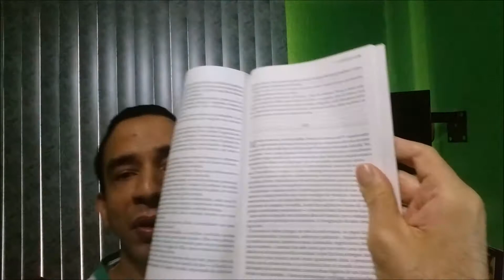5 Motivos Para Ler : O Ateneu, de Raul Pompéia + 2 anos de canal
Oi, tudo bem ? No vídeo de hoje eu falo sobre os 5 Motivos Para Ler : O Ateneu , de Raul Pompéia + 2 anos de canal  , no qual eu deixo aqui o meu agradecimento aos 96 inscritos e inscritas por todo o apoio que recebo de todos ! Muito obrigado e rumo ao crescimento maior ainda do canal . Abraços , Leonardo Selles .

Eis os 5 Motivos :

1) " O Ateneu " conta as lembranças de Sérgio sobre os dois anos que estuda no colégio interno . O narrador é o próprio Sérgio adulto .

2) Em doze capítulos , Sérgio narra a experiência de suas primeiras amizades e posteriores frustrações .

3) Como o narrador é o protagonista do romance , os personagens são apresentados sob a óptica dele . As descrições físicas dos personagens seguem o estilo caricatural , com traços exagerados e , muitas vezes depreciativos .

4) Vocabulário rebuscado e uso frequente da ordem inversa são as características da linguagem .

5) O ecletismo é a tônica do estilo de " O Ateneu " . Com marcas do Realismo - Movimento predominante no final do século XIX - , o romance exibe também elementos impressionistas e expressionistas , que se mesclam na composição dos cenários , dos personagens e das observações do narrador-personagem .

Livro : O Ateneu

Autor : Raul Pompéia

Editora do Livro : Sol 90

Ano da 1ª publicação : 1888

Ano da publicação da edição que mostrei no vídeo : 2004

Páginas : 160

Editor Utilizado : Windows Movie Maker

Música Adcionada :

Pop Tune - Audionautix

Endereço para entregas ou cartas:
A/C Leonardo Selles da Silva
Rua Doutor Nilo Peçanha,1170, bloco1- apartamento:601
Bairro: Estrela do Norte
São Gonçalo- RJ
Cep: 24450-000